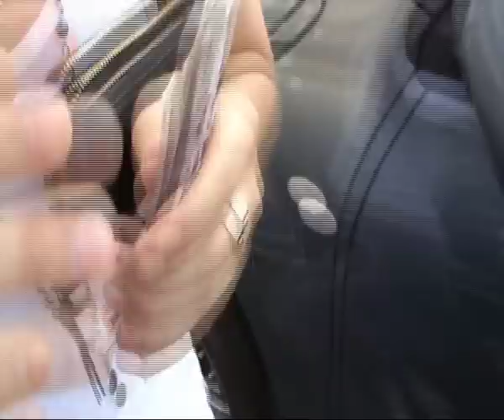LIL' ARCHI TV : Update News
Официальная группа LIL' ARCHI ВКонтакте